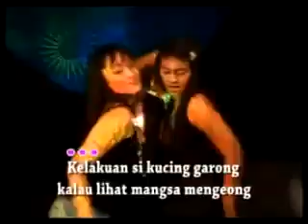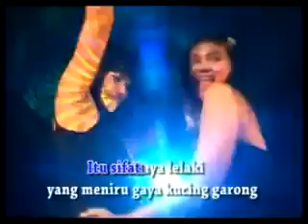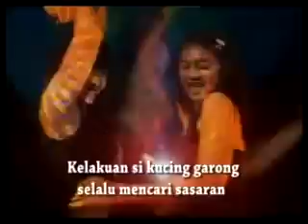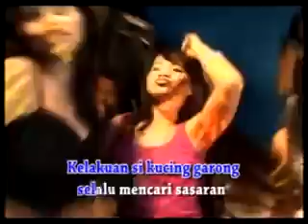Dj mix Kucing Garong (video)